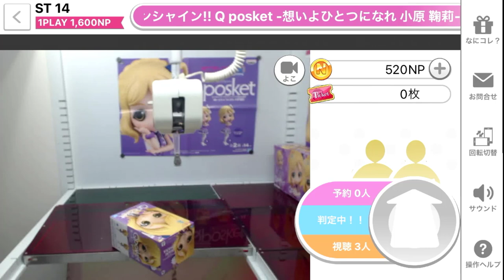トレバとネッチで同じ設定の新台を発見！どっちが取れやすいか検証してみた！【オンラインクレーンゲーム】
オンラインクレーンゲーム「トレバ」と「ネッチ」で同じような設定の台を見つけましたぁ！是非最後までご覧下さい♪

東京リベンジャーズ 佐野万次郎 トートバッグ
締切：2022年3月29日(火)18時まで！
応募は下記のTwitterからどうぞ♪

☆トレバでのプレイ動画はこちら☆
【トレバ】話題の新設定は運ゲーですが、獲得確率を上げる唯一の攻略法を伝授します！【オンラインクレーンゲーム】